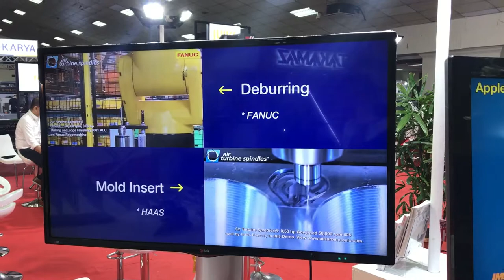Air Turbine Spindles ® in Malaysia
Air Turbine Tools ® partners with Haas Malaysia